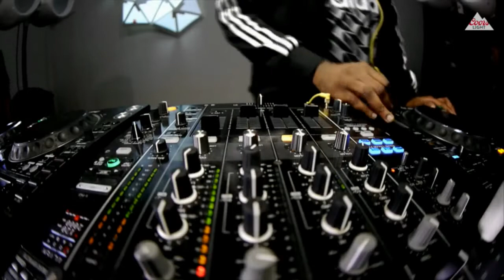D DOUBLE E - POLKA DOT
SIR SPYRO
THE LAB LDN
MIXMAG

BREAKAGE - TOGETHER REFIX (?)
JOKER - POLKA DOT
SIR SPYRO - CHECK